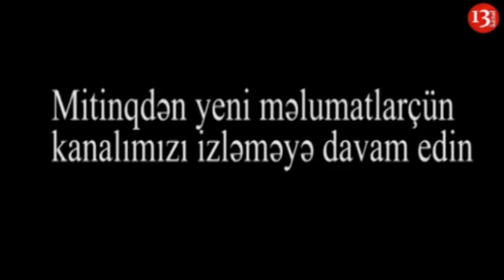SON DƏQİQƏ XƏBƏRLƏRİ-19.01.2019 (MİTİNQ XƏBƏRLƏRİ)